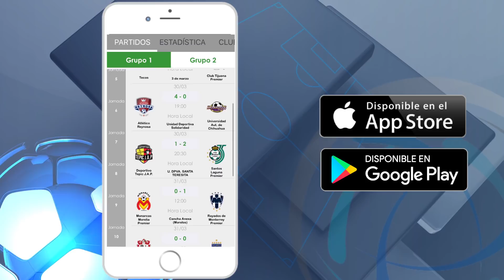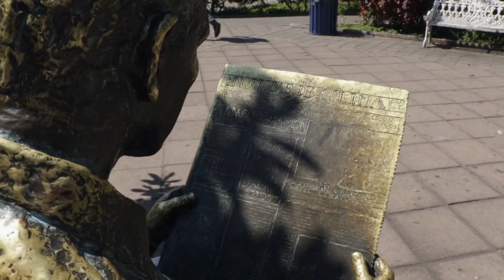LIGA PREMIER TV - 05 DE ABRIL TODO LO QUE DEBES SABER PREVIO AL ARRANQUE DE LA FASE FINAL SERIE B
No te pierdas esta tarde LigaPremierTV 📺 Marce Sierra y Abraham Guerrero tendrán todos los detalles de los CuartosDeFinal en la SerieB y qué equipos se perfilan para calificar en la SerieA ⚽️